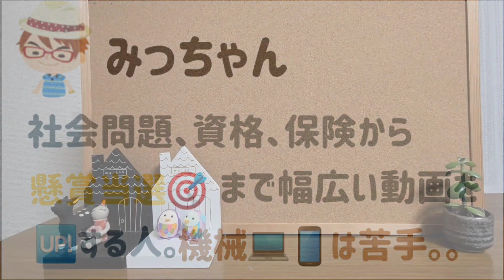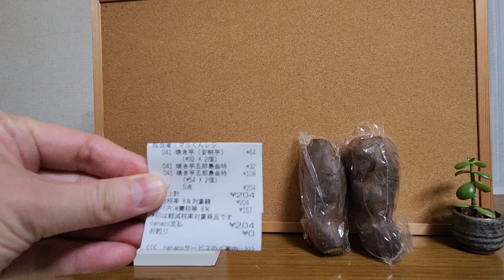激安の焼き芋🍠いくらだと思います❓️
こちらはいかが

こちらもどうぞ